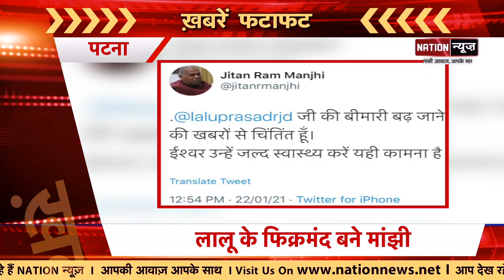Bihar/ Jharkhand की आज की बड़ी खबरें देख लीजिए फटाफट